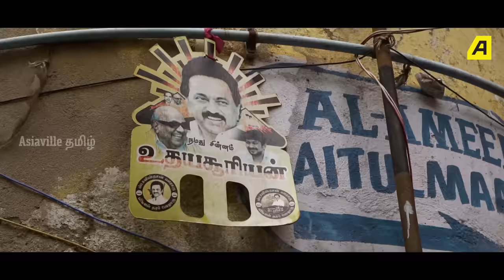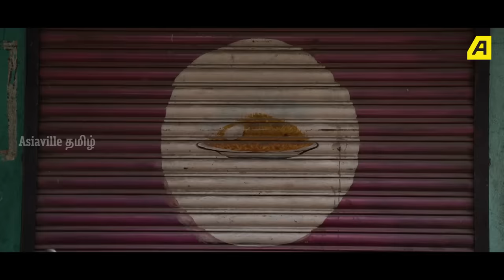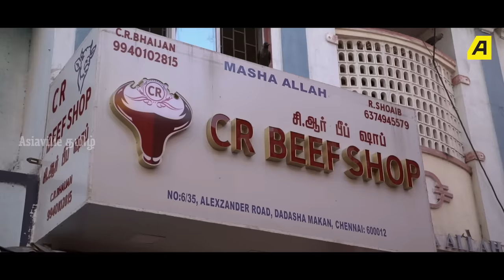"சாவுர வரைக்கும் Beef வேண்டும்!"| Land of Beef | Asiaville Tamil | குட்டி Documentary | Beef Food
தாதாஷமக்கான், சென்னை ஓட்டேரிக்கும் புளியந்தோப்பு க்கும் இடையே இருக்கும் ஒரு ஊர். வட சென்னை க்கு உரிய எளிமையான தோற்றத்துடன் உழைக்கும் மக்களின் சிரிப்புடன் காட்சியளிக்கின்றது தாதாஷமக்கான். இஸ்லாமியர்களை அதிகமாக கொண்ட தாதாஷமக்கான் இறைச்சி கடைகளுக்கு சிறப்பான ஒரு இடம். இங்கே வசிக்கும் மக்களின் வாழ்வியலையும், கொண்டாட்டங்களையும் பதிவு செய்வதே இந்த  குட்டி Documentary.